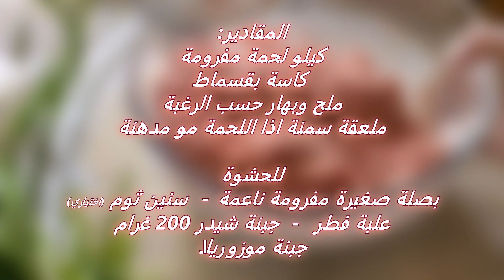سوف تعجبهم طريقة تحضير رول اللحمة المفرومة بحشوة الجبن والخضار 😉 جربوها مارح تندموا | تعليق صوتي 🎤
رول اللحمة المفرومة مع الجبن والخضار
المقادير :
كيلو لحمة مفرومة نوع اللحمة على ذوقكم
كاسة بقسماط
ملح وبهار حسب الذوق
 إذا اللحمة مو مدهنة منزيد ملعقه سمنة.
للحشوة :
بصلة كبيرة مفرومة ناعمة ومصغايه من ميتها او بصلتين صغار منستعملها على مرحلتين جزء مع اللحمة وجزء تاني مع الحشوة
سنين توم مهروسين او بودرة توم ملعقه صغيره
علبة فطر شرايح
باقي الخضار حسب الرغبة بازلا وجزر مبشور ودرة
 ممكن نستغني عن الخضار ونكتفي بالفطر مع الجبنة
جبنة المتوفر
حرارة الفرن على 200 درجة

طبخات
اكلات سهلة وسريعة بالبطاطس
بطاطس بيوريه
ايدام بطاطس بدون دجاج
طريقة عمل الكيك
طبخات سهلة وسريعة
طريقة عمل اكلات سهلة وسريعة للاطفال
طبخات سورية
طبخات سهلة
طبخات سوريه
طبخات سريعه وسهلة
لحمة بالصينية
لحمة بالفرن
لحمة مفرومة بالبطاطس
طبخ
طبخات
طريقة تحضير
كيك
حلويات
كب كيك
دونات
كنافة
بسبوسة
حلاوة الجبن